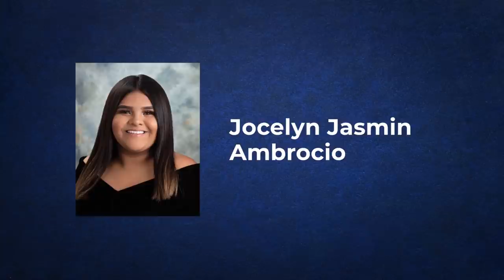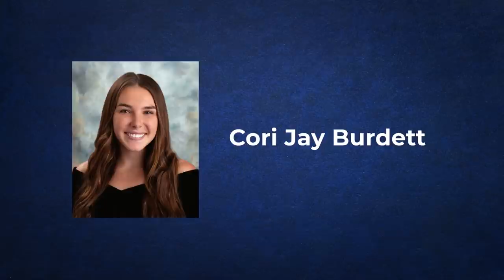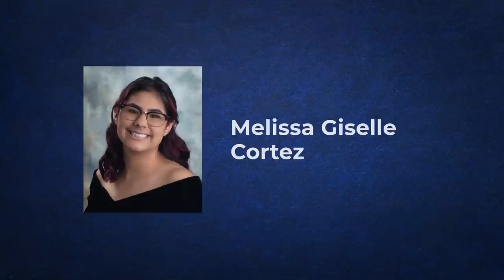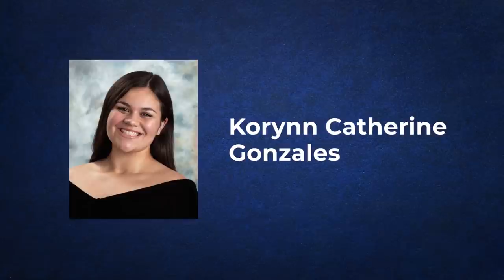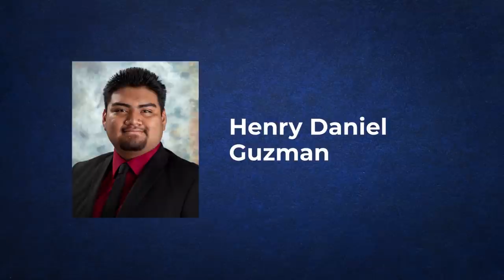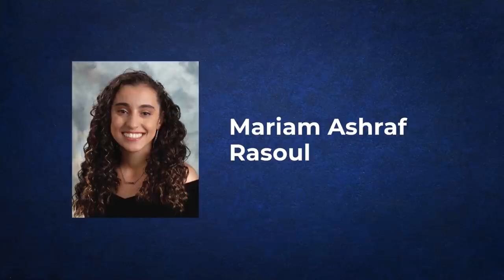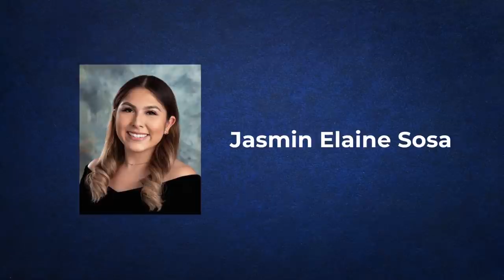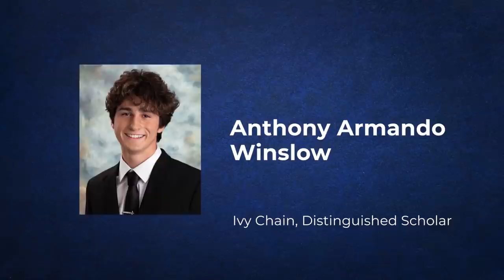Don Lugo High School Class of 2020 Virtual Graduation Ceremony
Congratulations Don Lugo High School Class of 2020! Best wishes on the next chapter of your journey! The entire Chino Valley Unified School District family is proud of you.